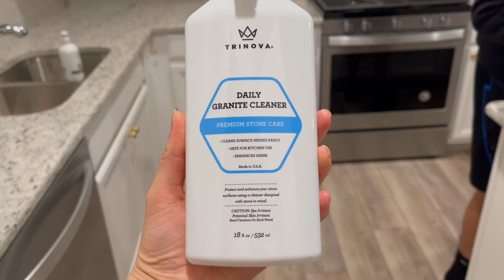Dyson V15 Detect + First Impression | Sealing grout / granite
Hey y’all!
We are officially back! Yes we built a home and we’re so excited to share all the decor and everything we will be doing to it!

Grout sealer
Granite sealer
Simplehuman trash bin
Soap pump
Sponge caddy
Hardware

Some links may earn me a small percentage